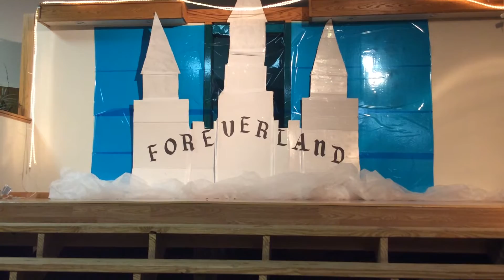YCL skit, 2014 Girl's Camp, Little Rock Arkansas Stake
Girls Camp skit YCL.  2014 girls camp, Little Rock Arkansas Stake Young Women Church of Jesus Christ of Latter Day Saints.